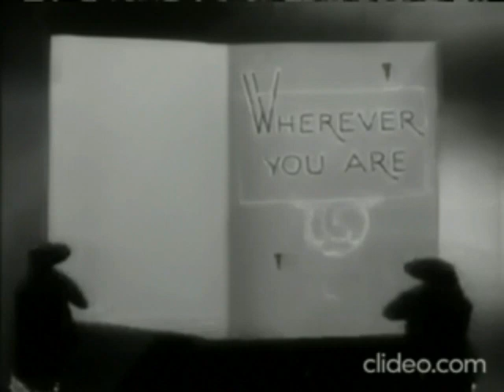Anne Shirley (dubbed by Martha Mears) and Ray Bolger - Wherever You Are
Lyrics by Mort Greene

From the movie «Four Jacks and a Jill» (1942).